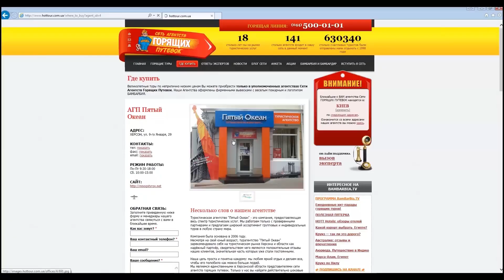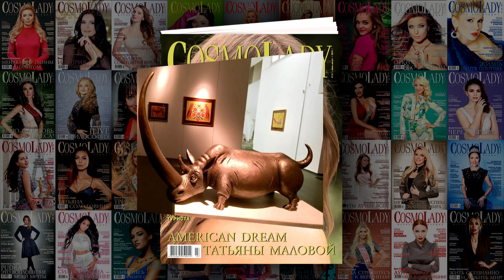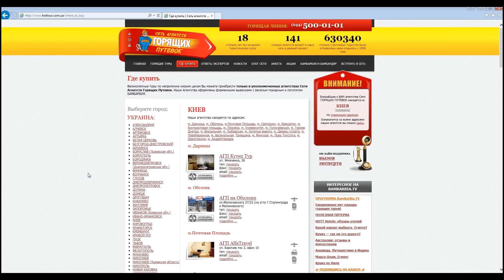Скульптор Олег Пинчук | Успешные люди с Анжелой Васильковской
Гость программы: Олег Пинчук — один из самых известных и ведущих скульпторов Украины. Его работы находятся в коллекциях Национального художественного музея Украины, Венского музея искусств, Министерства культуры и искусств Украины, а также в частных коллекциях, крупнейших банков и компаний.
Обучался в студии изобразительного искусства Г. Я. Хусида в Киеве. Окончил факультет скульптуры Национальной академии изобразительного искусства и архитектуры (1988 г.). После получения диплома О. Пинчук усовершенствовал свое мастерство в Высшей школе визуального искусства в Женеве.
С 1990 г. Пинчук - член Союза художников Украины. Живет и работает в Киеве и Женеве. Является автором скульптурного символа общенациональной программы «Человек года» - «Прометей-престиж». Носит звание первого скульптора Украины.
Женат. Воспитывает сына и дочь.

ГЛЯНЦЕВЫЙ ПАРТНЕР ПРОГРАММЫ ЖУРНАЛ COSMO LADY

Благодарим за помощь в создании программы Дом Моды Jannet von Klingen Fashion House» и СЕТЬ САЛОНОВ Салон "Лонда" - КПИ

Одежда: «Jannet von Klingen»
Прическа: Анна Шпортько - ГРАНД - мастер салона «ЛОНДА», ПРИЗЕР Кубка Евразии по парикмахерскому искусству салон «ЛОНДА»